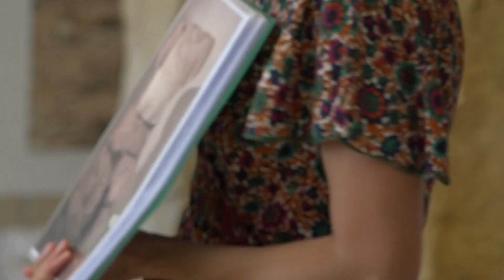Visite guidée du Patrimoine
Visite guidée du Patrimoine à Velaux. Juin 2021